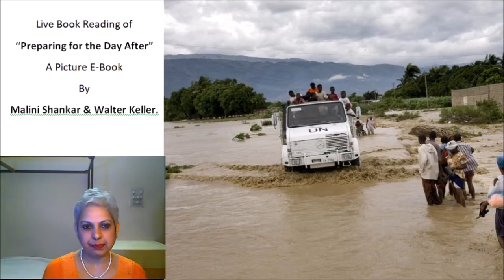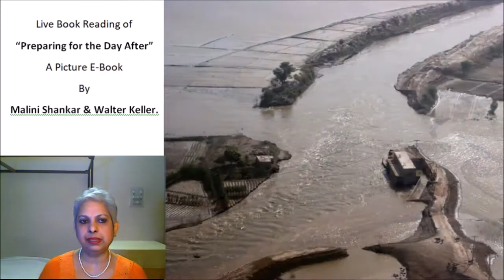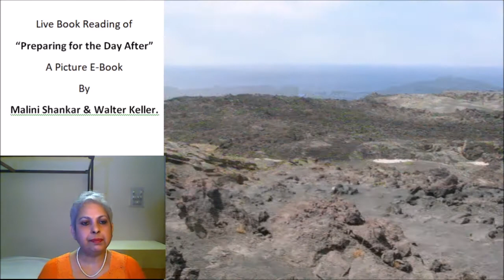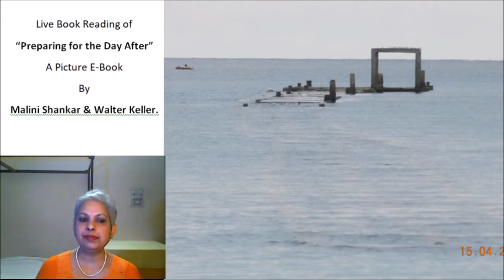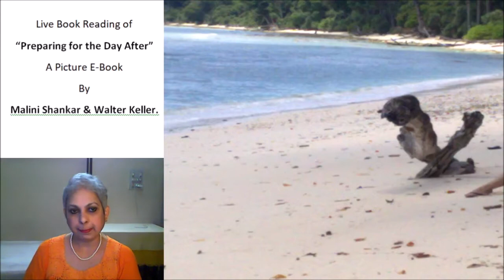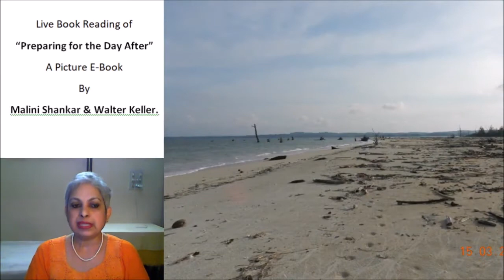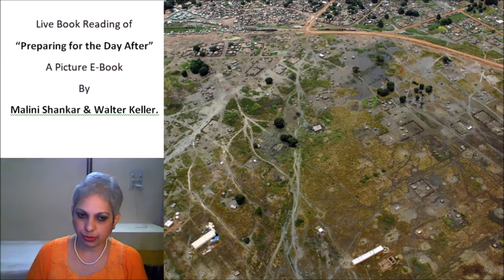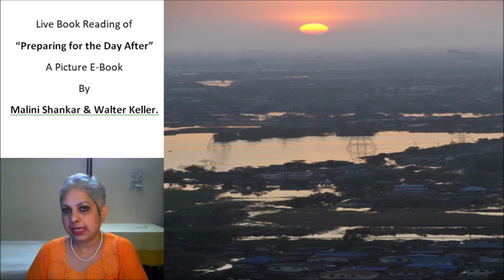Book Reading of Preparing for the Day After; Ep 3 chapter 2 160121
Preparing for the Day After:
Preliminary Assessment of Impact of Tsunami in Selected Coastal Areas of India